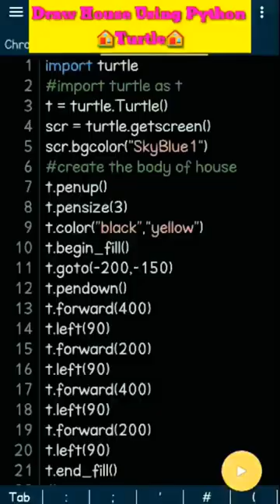Draw house using Turtle programming in Python